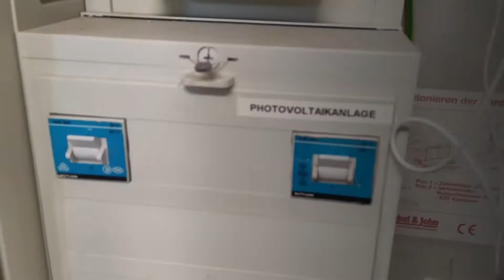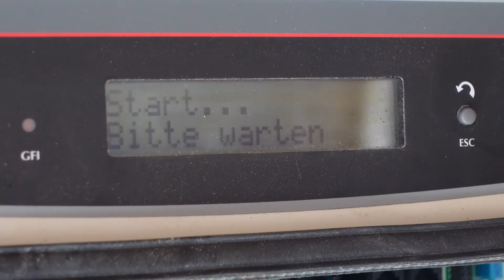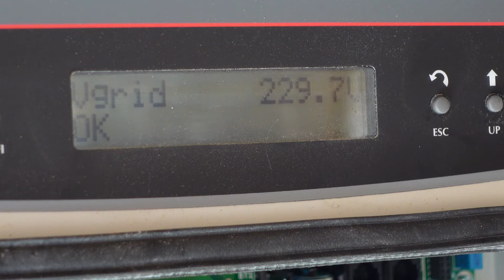Wechselrichter Aurora Power One PVI 4.2 - Int. Error E031 reparieren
Mein Wechselrichter, ein Aurora PowerOne PVI 4.2 ist kaputt gegangen. Im Display zeigte er die Fehlermeldung "Int. Error E031" an. Hier im Video seht ihr, wie Ihr den Fehler selbst relativ einfach beheben könnt.

Nutze meinen zave.it Link und spare beim Einkauf auf vielen Onlineshops und unterstütze gleichzeitig mein Kanal.

Wenn Ihr meinen Kanal dauerhaft unterstützen möchtet könnt ihr euch auch diesen Link auf die Amazon Startseite speichern: